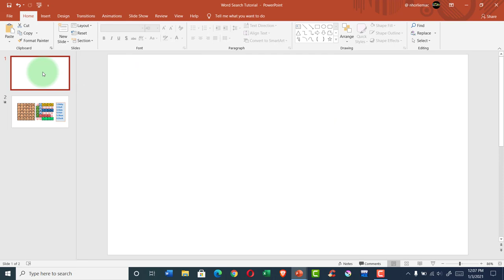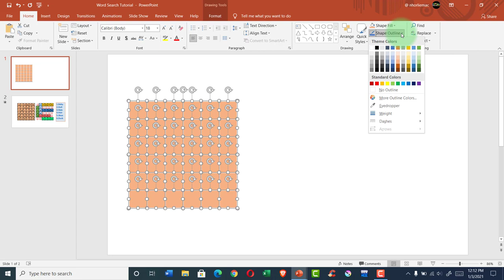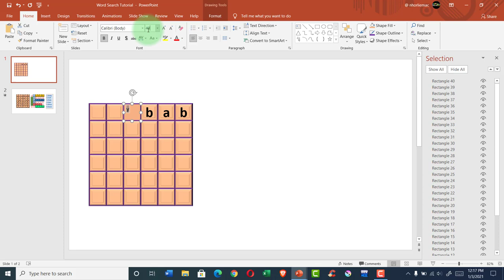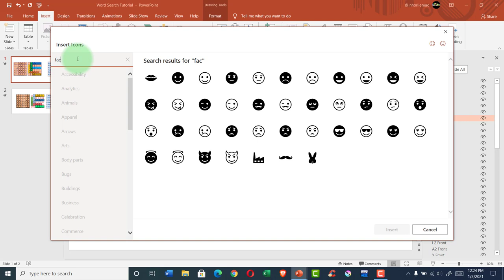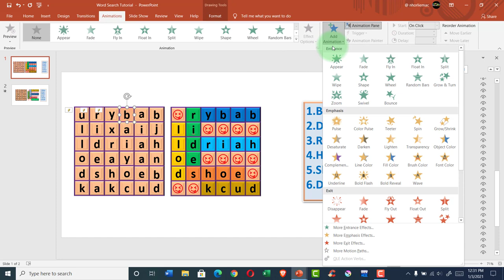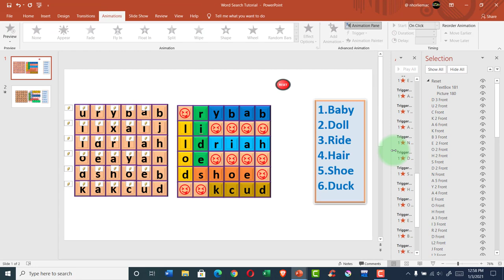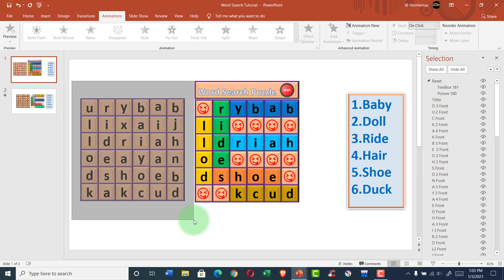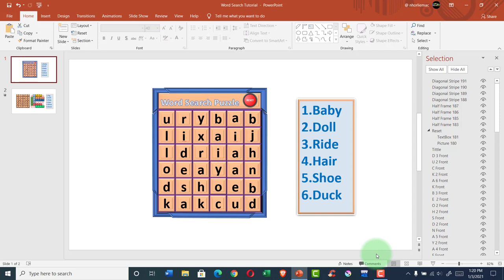How To Make A Word Search Puzzle For Kids In MS PowerPoint | Tagalog